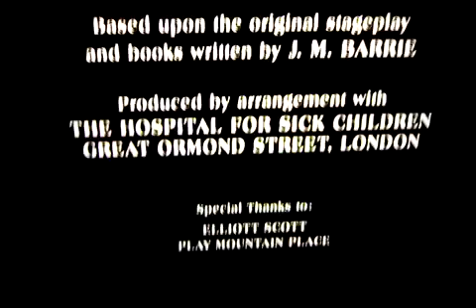Amblin entertainment Tristar pictures 1991